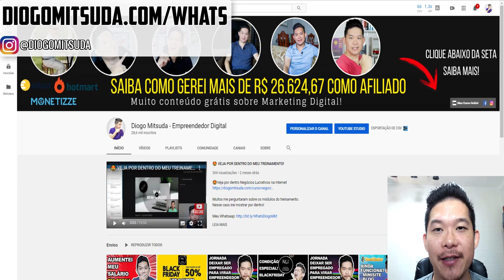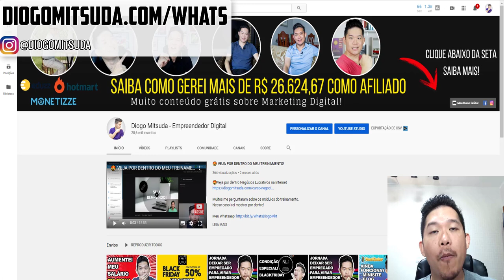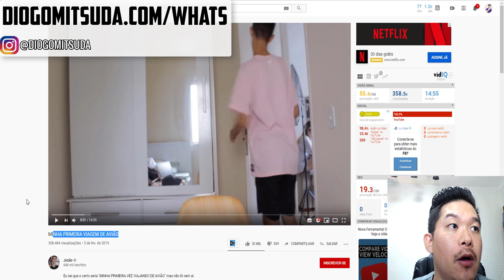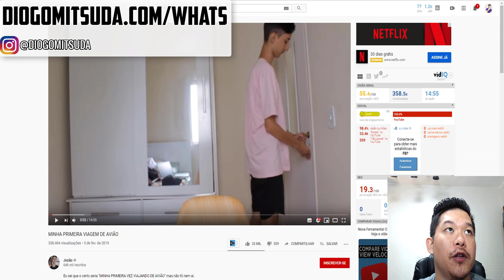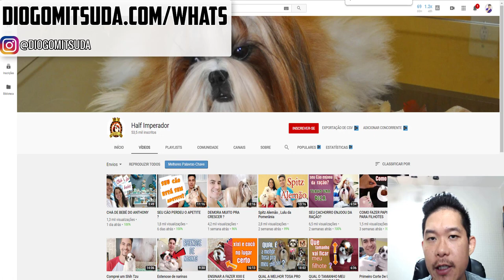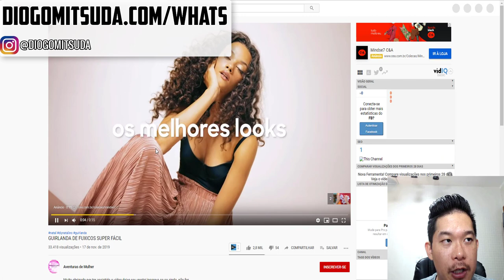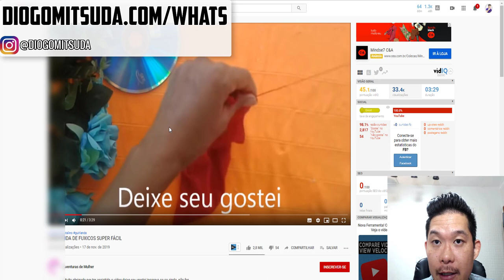Como Vender Na Hotmart Com Celular 2020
Quer Ganhar Dinheiro Com Celular? Clica abaixo!

Gosto muito do empreendedorismo pela internet, pois é muito democrático.
Pois qualquer um pode começar a trabalhar.
Digo isso porque em nossa geração qualquer um tem acesso a um celular.
E o mais simples celular tem uma câmera para gravar ou a capacidade de editar vídeos.

E muitos me procuram para saber se dá para ganhar dinheiro com celular na internet com a Hotmart.
Então mostrei alguns exemplos que algumas pessoas utilizam seus celulares como ferramenta de trabalho.

Vídeos Recomendados!

Forte abraço!
Sucesso!

Diogo Mitsuda